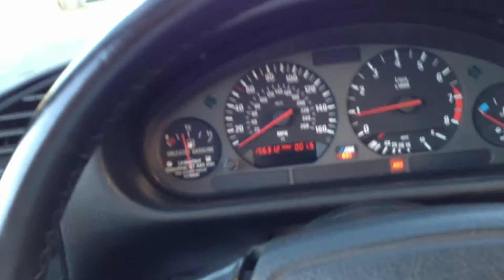E36 S54 first drive!!